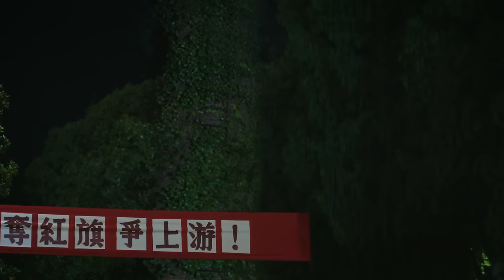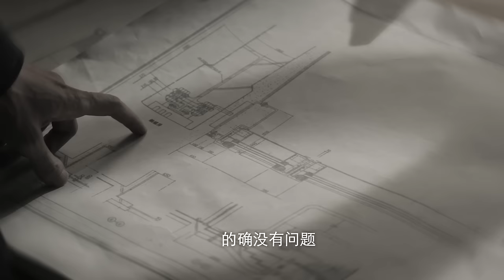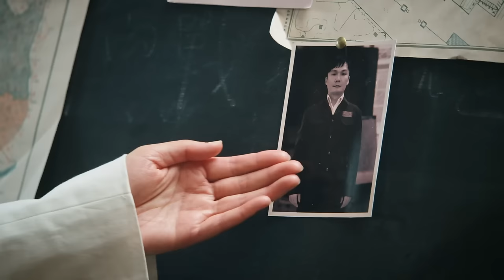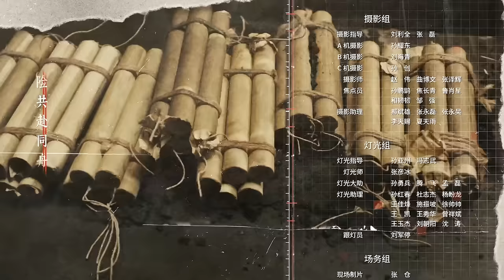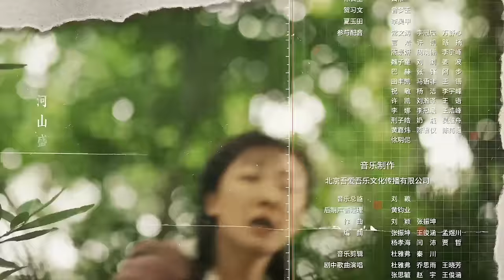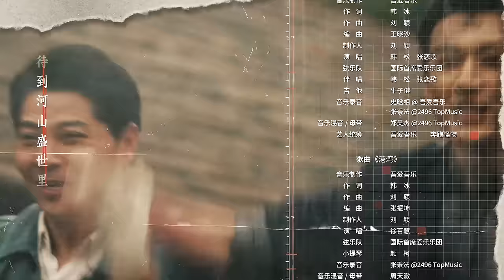ENGSUB【2023年压轴谍战大剧】《画眉》 05| “雪狼”到底是谁？《花间令》男主刘学义携手彭小苒掀起反特风暴!（彭小苒、刘学义、菅纫姿领衔主演，丁勇岱、孔琳、徐百慧特别主演）